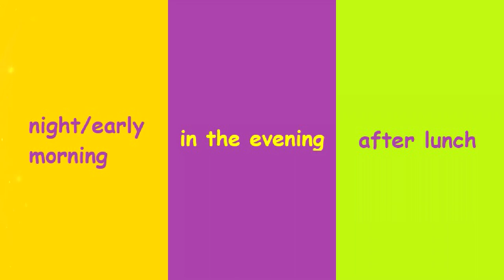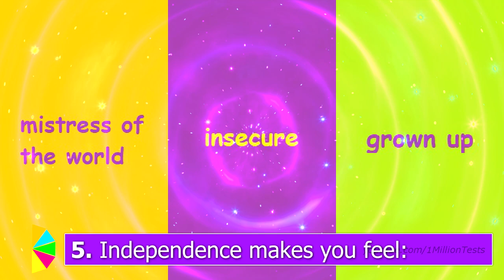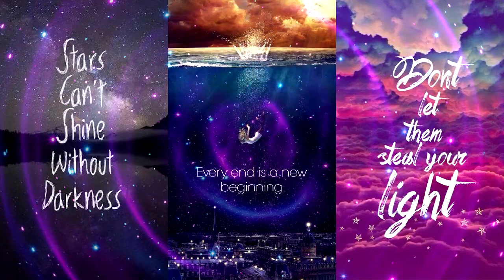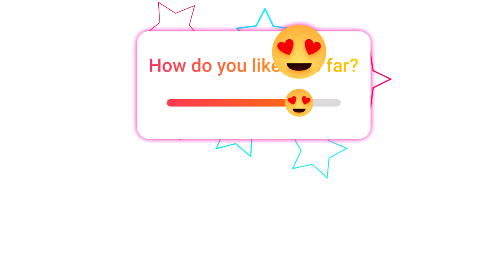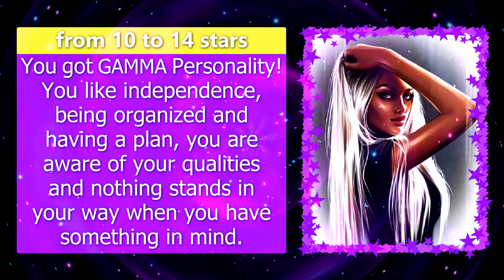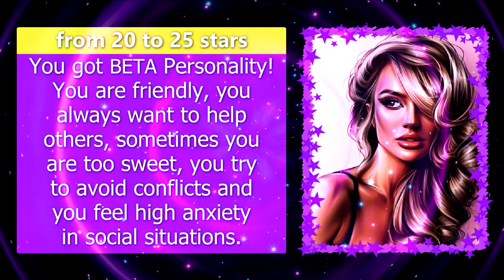WHAT IS YOUR SECONDARY GENDER -ALPHA, BETA, GAMMA, SIGMA? Aesthetic Personality Quiz-1 Million Tests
👑 1 Million Tests presents: WHAT IS YOUR SECONDARY GENDER - ALPHA, BETA, GAMMA or SIGMA? Aesthetic Quiz - Personality Test.
What gender are you? What secondary personality do you have? Are you an alpha, beta, gamma, or sigma girl?
This personality quiz is about which subpersonality you are depending on your way of being and how you behave.